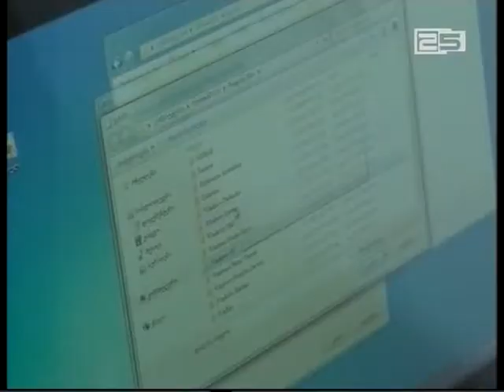სამაგისტრო პროგრამა „განათლების მენეჯმენტში“